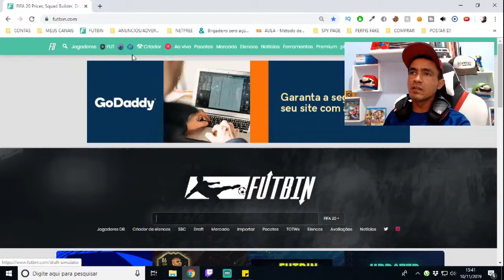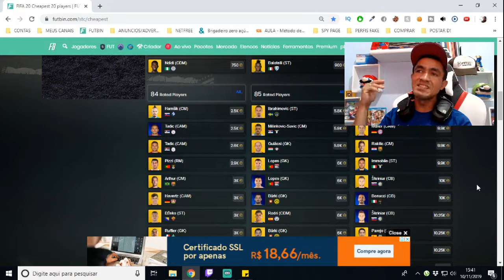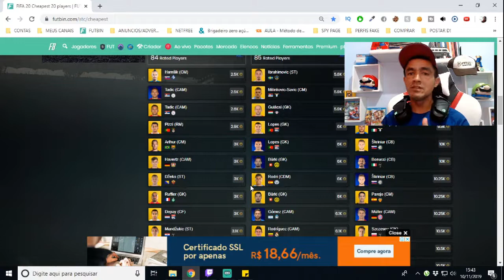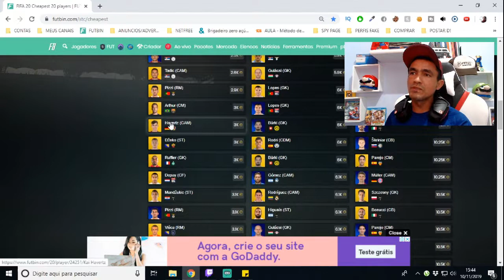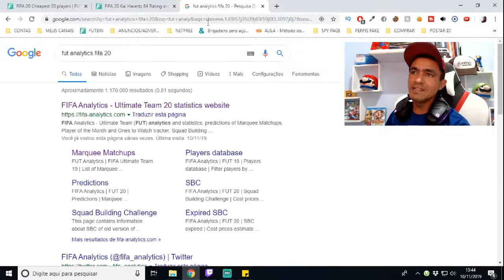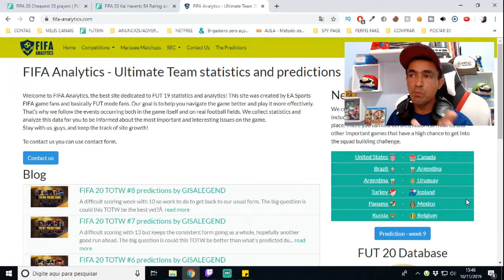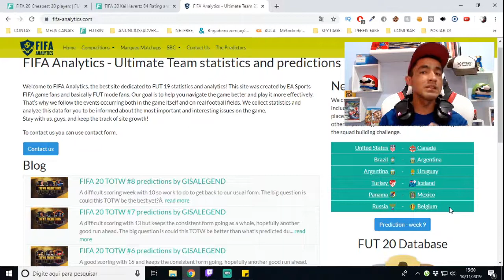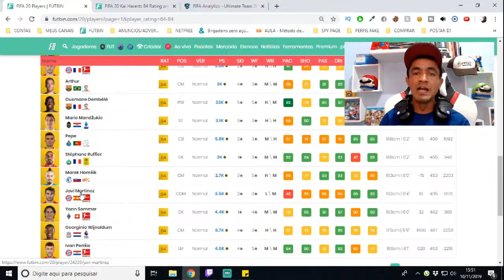Grandes Confrontos (SEMANA 9) - FIFA 20 ULTIMATE TEAM!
SEJA NOTIFICADO DIRETAMENTE NO SEU WHATSAPP SEMPRE QUE A LENDA COMEÇAR UMA LIVE OU POSTAR CONTEÚDO NOVO... Como Ganhei 1 MILHÃO DE COINS nos Primeiros 15 Dias de Ultimate Team: Clique Aqui!